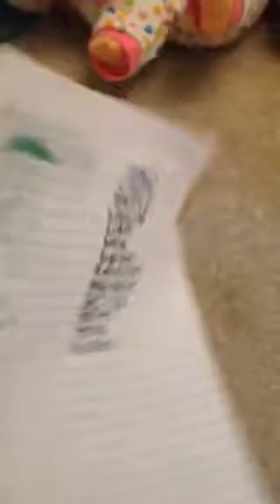Stuff about the babies part 2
FAQ:
I live in Delbarton, WV
Fav food?
Pringles